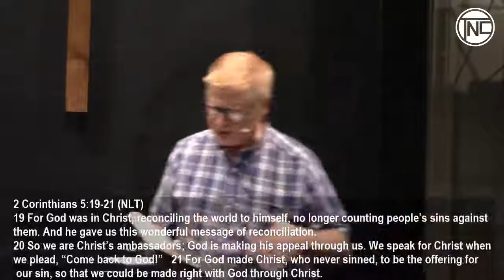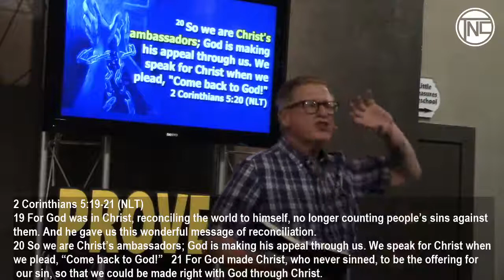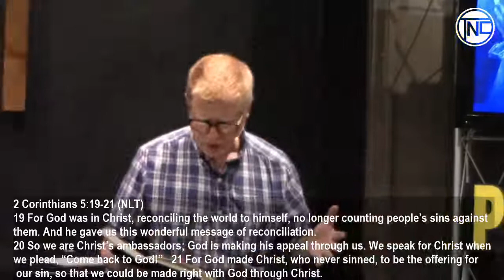Freed from the curse of the Law for reconciliation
Have you ever used a product that promised something but never delivered it?  It’s frustrating, especially if it costs you something!  Today we discover something that millions have tried but will always be disappointed.  Not only does it not do what they think it will do, it leads them farther and farther away from God.  It’s so bad it sounds like a curse that has no antidote.  Yet, when Jesus came on the scene, He took the curse on Himself, so we could be free.  The challenge for us is to stop living like were still cursed and start drawing people back to God in freedom.
We're so excited that you have joined us tonight!  We love our Facebook live family!  For those who would like to come to an in-house service, we have two locations.  On Saturday night our service is in North Toledo at 7PM.  Located at 1501 N Ontario in the historic Vistual neighborhood.  On Sunday our service is at our South Toledo location at 10:30AM. Located at 1855 S. Reynolds Road.  There are lots of places to have lunch after the service!  Come check us out!

We have Bible studies on Youtube!  Go to the That Neighborhood Church channel.

Please consider giving to the ministry of TNC.  We minister to the most impoverished neighborhood of Ohio and Southeast Michigan.  Our needs are great and so is the generosity of God's people.  There are three ways to give:
1. Through the Tithely App found on the Apple Store or Google Play.
2.
3. Through the mail at 1501 N Ontario, Toledo Ohio 43604
Thank you in advance for loving our neighborhood!  You are our heroes!